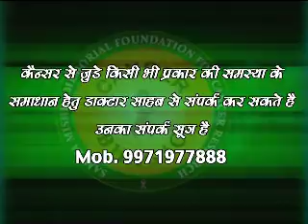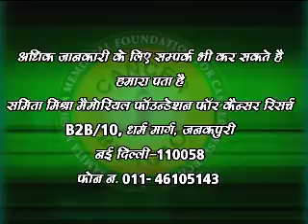Cancer Bhagao Epi 18